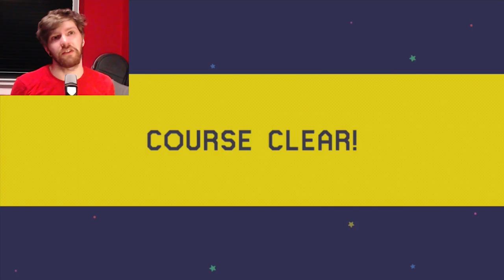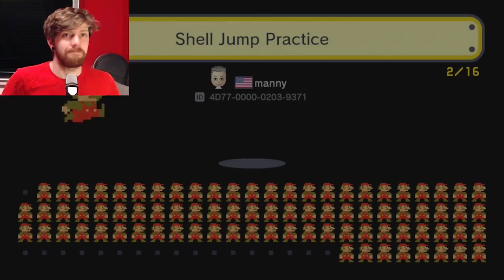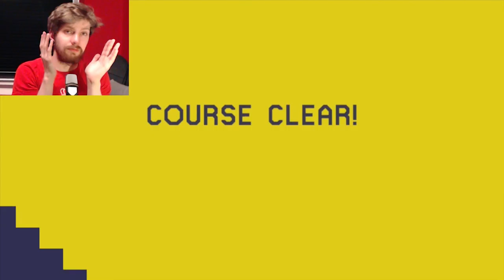Starting Again! - Super Mario Maker (Part 6)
So I failed the 100 Mario Challenge last time, but I'm not gonna let one loss beat me!

I shouldn't have started this again.